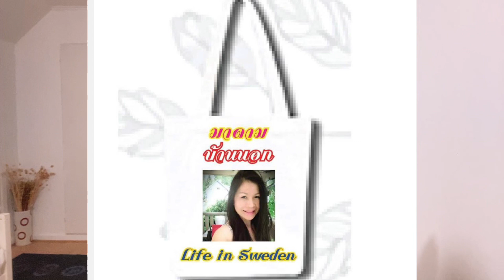Ep.653 อากาศ -5 องศา สองตายายพากันอยู่อย่างไร?